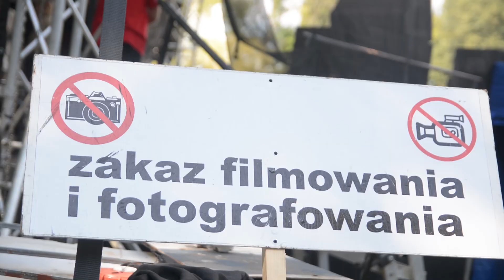Nottin TV #2.11 OAHHF 2016 Wejherowo Intro